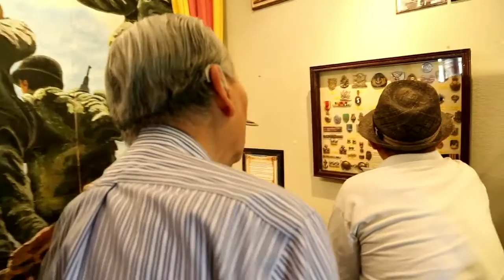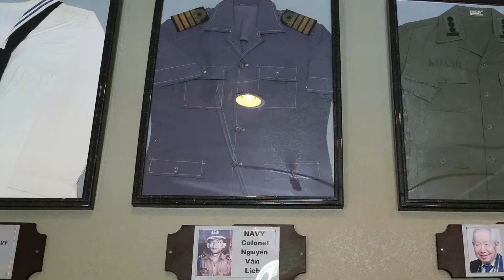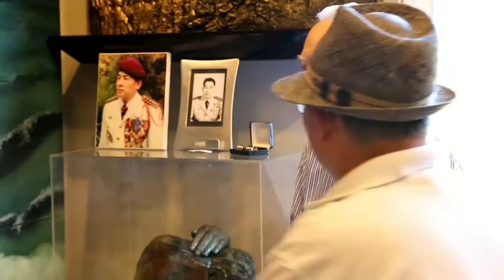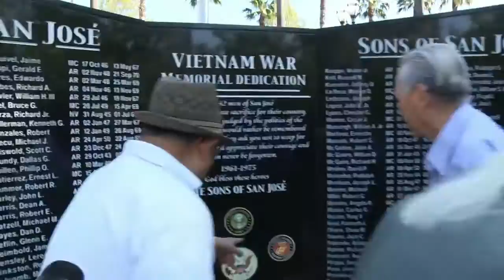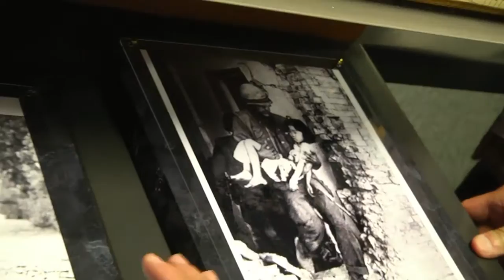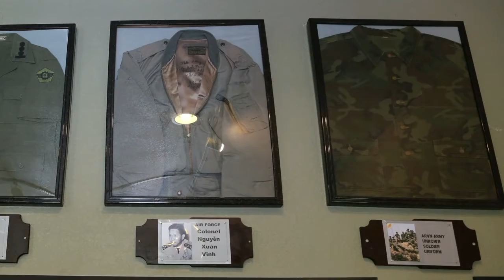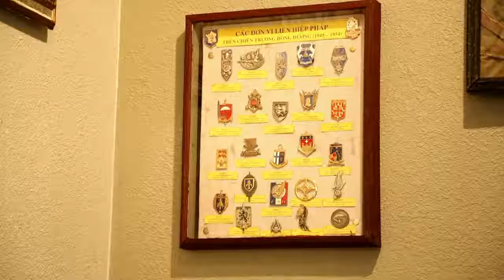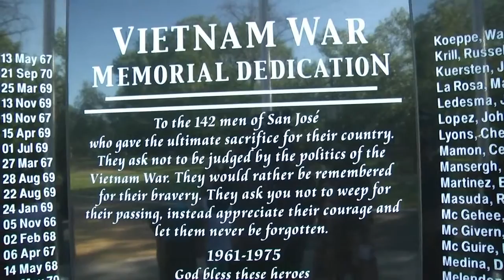Cựu Đại Tướng, Thủ Tướng Trần Thiện Khiêm cùng Tướng lãnh thăm 3 địa điểm tại San Jose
Một phái đoàn gồm cựu Đại tướng, Thủ tướng Trần Thiện Khiêm, cựu Đô đốc Trần Văn Chơn, cựu Thiếu tướng Nguyễn Khắc Bình, cùng quan khách và.